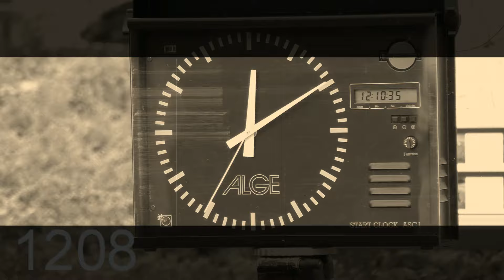53 ELF - Intro 2016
53 ELF - Intro 2016